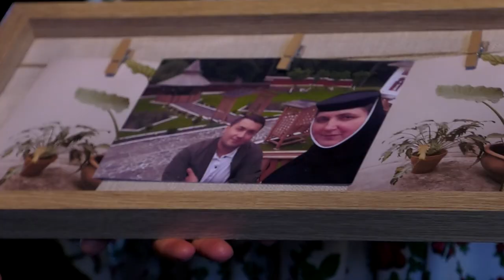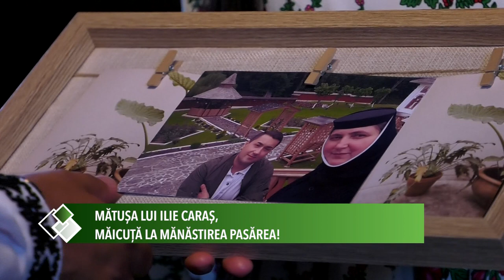Ilie Caras Interviu in exclusivitate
Ilie Caras intr-un dialog sincer despre altruism, dorul de acasa si legatura sa cu Divinitatea.